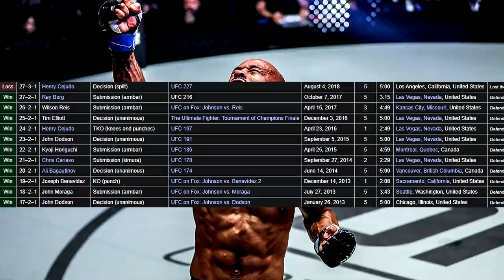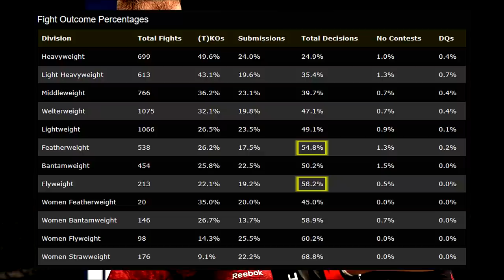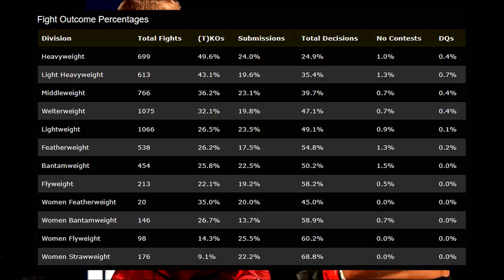Why are UFC Flyweights Disrespected?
Flyweights like Deiveson Figueiredo, Demetrious Johnson, and Henry Cejudo have been disrespected and underrated for a long time. I have found a few reasons as to why.